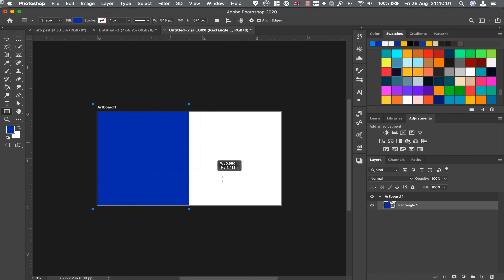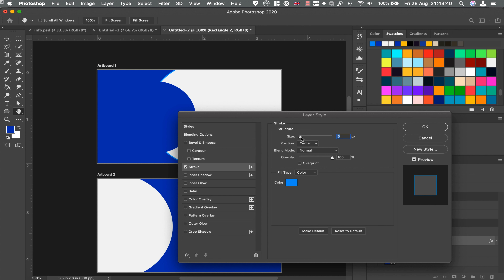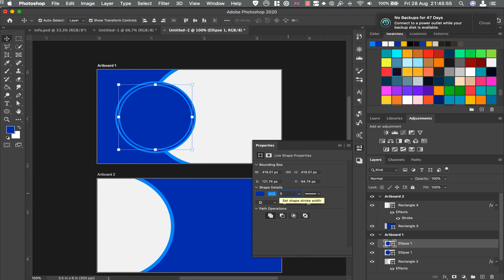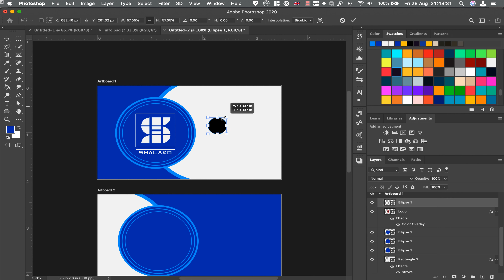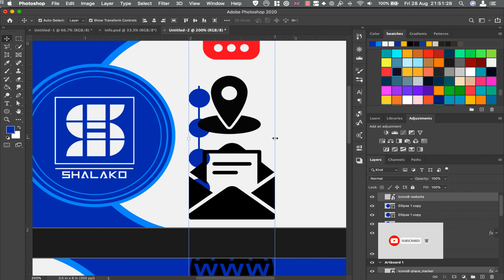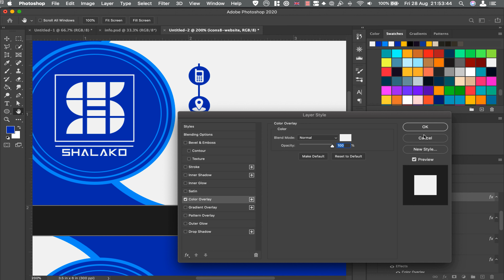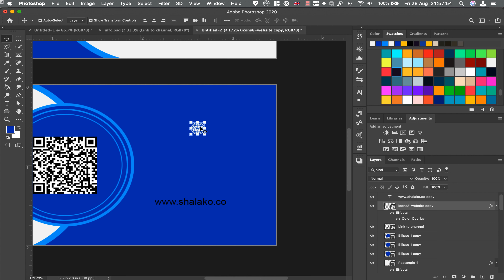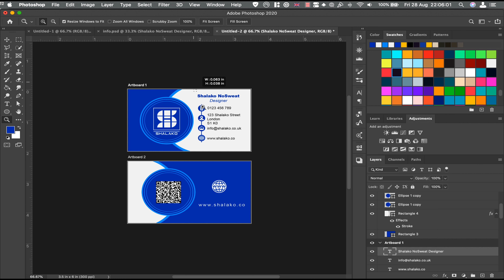Create your business card with Photoshop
Best way to use Photoshop to design your Business Card